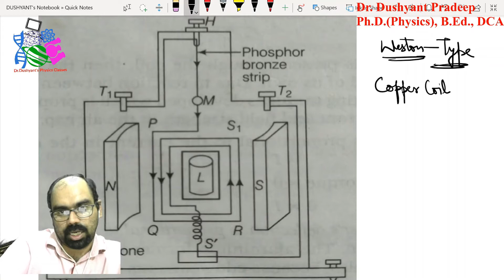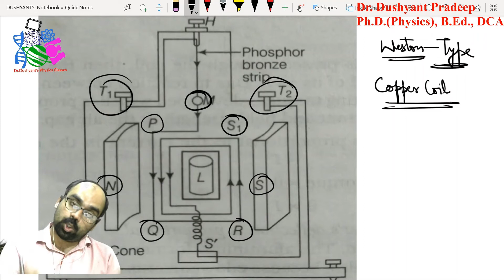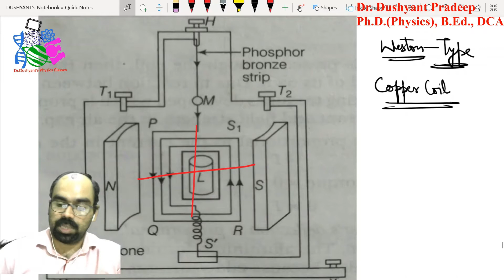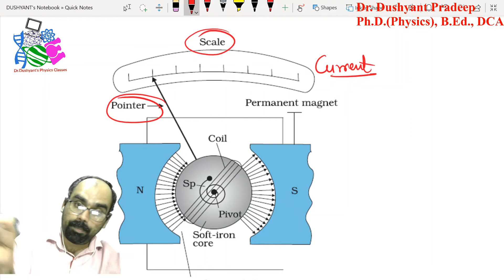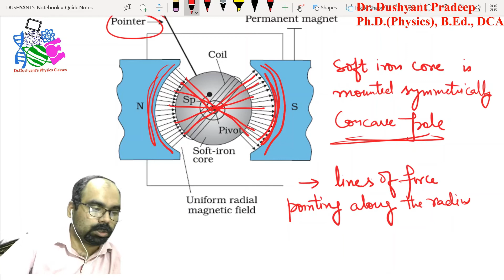12th class59|Physics|Moving coil galvanometer|Sensitivity|NEET|JKBOSE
Moving coil galvanometer, Sensitivity,

Torque on loop